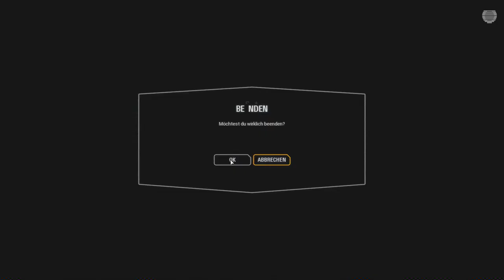Star Wars Battlefront II Ep.4 - Gefechte!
Meine ersten Gefechte in Star Wars Battlefront II!

Genre: Shooter

Blind: Ja
Schwierigkeitsgrad:
Sonstiges: